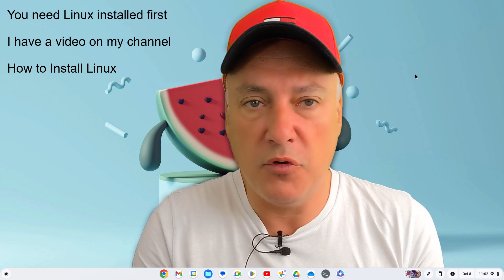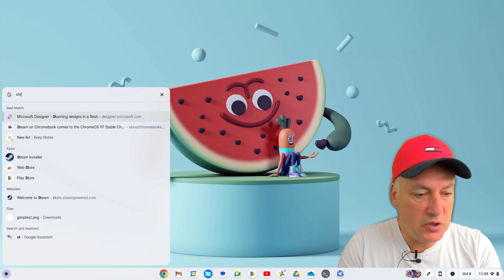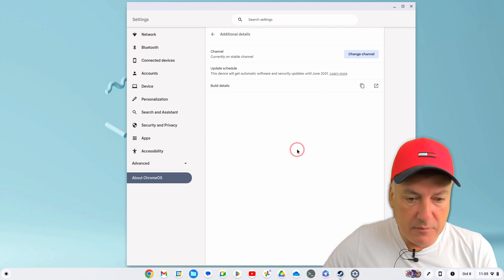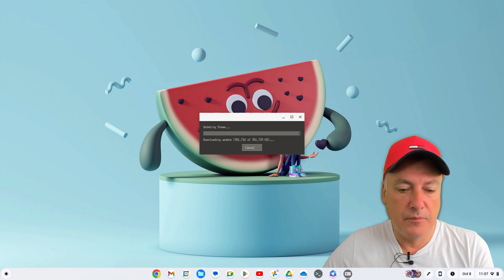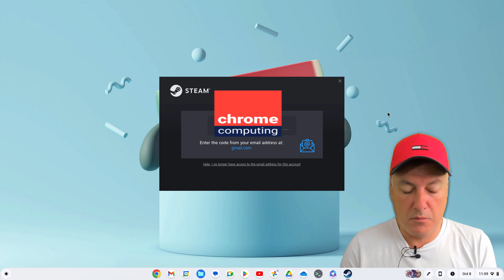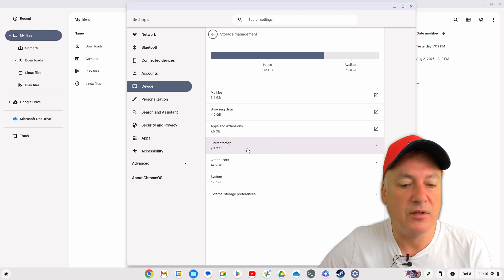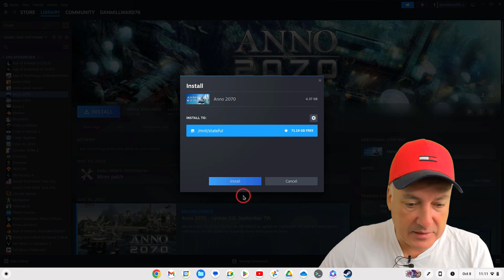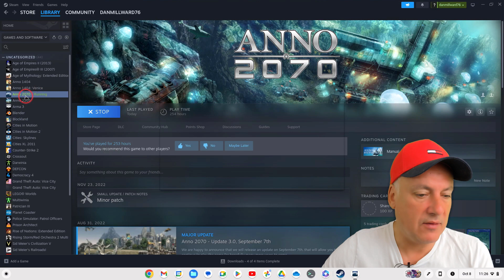Steam Linux App now available on the Chromebook Stable Channel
A few months ago I did a video on how you can install the Steam Linux App that is currently in beta on your Chromebook. To do this you had to change your Chromebook to the beta channel. Not everyone wants to do this, as it means wiping your Chromebook when you go back to the stable channel.

The good news is you can now install the Steam Linux App on the Stable channel on your Chromebook. The Steam Linux App itself is still in beta, but it's now far simpler to install the Steam Linux App now that you don't need to switch channels. Perfect for anyone who did not want to change their Chromebook from the stable channel to the beta channel.

I was very surprised with how easy it now is to install the Steam Linux App on the ChromeOS Stable channel. You still need to enable a ChromeOS flag, but that's easy to do and I'll show you how to do that in this video.

Once I installed Steam on the Chromebook stable channel I wanted to ensure it all worked ok. To show this in the video I installed a game after Steam was installed on my Chromebook.

Again, I was really happy to see the game installed absolutely fine, and I was able to play the game without any issues.

If you love gaming on your Chromebook and were put off installing the Steam Linux app because you needed to change to the beta channel. Then this video is definitely for you.

Remember, only a selected number of Chromebooks will run the Steam Linux App. Essentially, you need a pretty powerful Chromebook. However, it's great to see the Steam Linux app can now be installed without changing channels.

You do need to install Linux on your Chromebook first before following the instructions in this video. If you have not yet installed Linux, you can find out how to do so by watching the video below first.

Want to install Steam but don't have a powerful enough Chromebook to install the Steam Linux App?